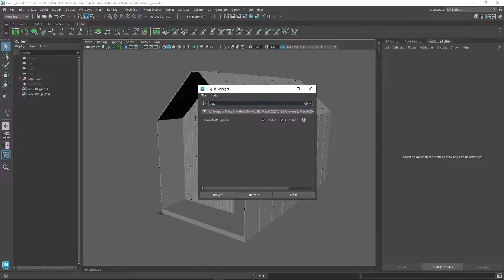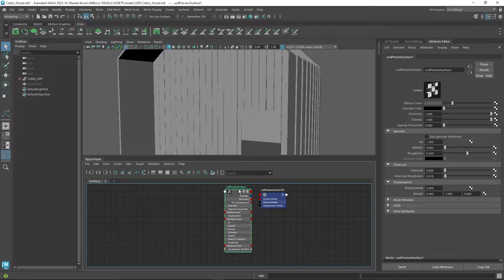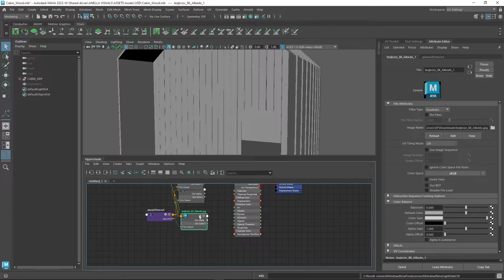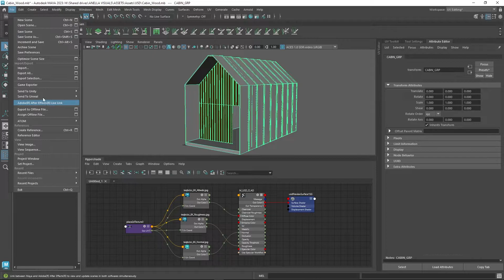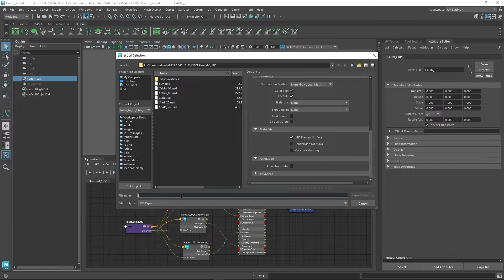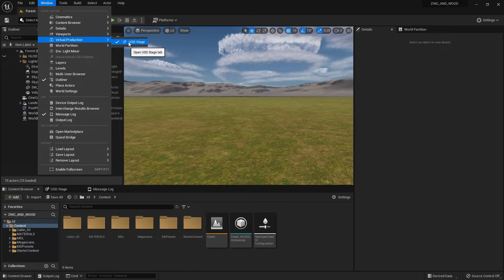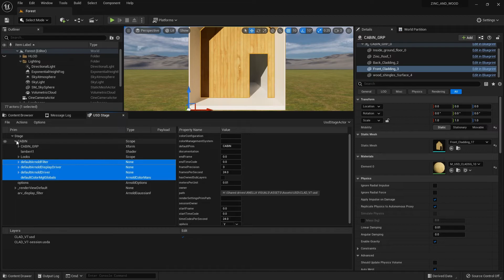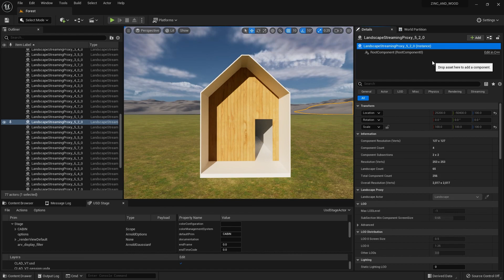USD Export from Maya 2023 to UE5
Elf walks through Anella's process on how to export an asset from Maya 2023 to Unreal Engine 5 using USD and the USD preview surface.

USD was the brainchild of Pixar and has some great features, especially for those working in Architectural Visualisation. The ability to transport geometry, shaders, lighting and animation between different software, and manipulate that data, allows a much more fluid workflow for artists and clients, and means that you can spend less time organising folders, and more time creating that awesome art of yours.

Anella Visuals.

~breathe in~

TIMESTAMPS
00:00 INTRO
00:21 USD OVERVIEW
01:07 PLUG-IN MANAGER
02:50 USD PREVIEW SURFACE
04:30 CONNECT TEXTURES
05:32 ENABLE HYDRA PLUGIN (MTOH)
06:00 SWITCH TO HYDRA VIEWPORT
06:43 USD EXPORT OPTIONS
08:16 UNREAL ENGINE START
08:24 ENABLE USD IMPORTER PLUGIN
08:55 USD STAGE
09:32 CREATE NEW USD STAGE
09:45 OPEN USD ASSET
11:13 UV IMPORT PROBLEMS?